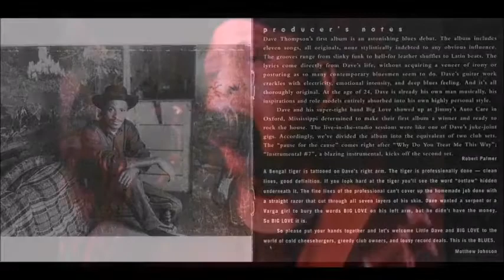Lil' Dave Thompson ~ ''Standin' In The Rain'' & ''Call Me Baby'' 2002